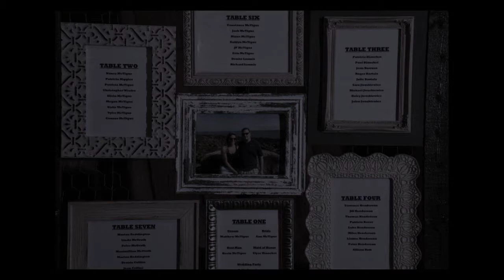Ann Matt October 1, 2016 (720p)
Ann & Matt McTigue Wedding